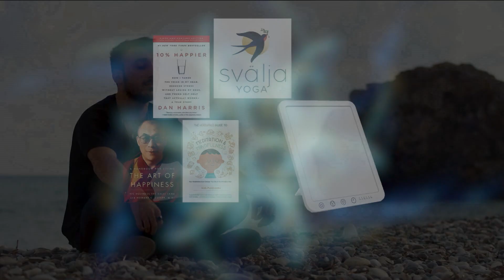Doctors on Call - March 2, 2023: Stress and Anxiety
Hosted by Mary Morehouse and guests discuss stress and anxiety.